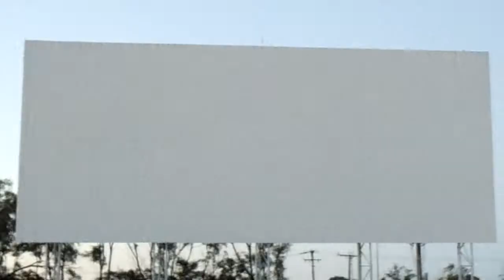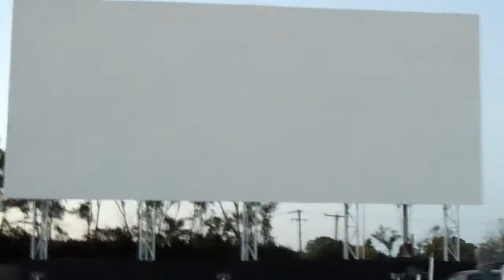our first visit to a drive in theather pt.3(cascades drive in)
sorry again short clips enjoy